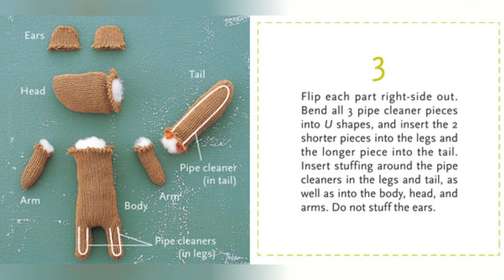How To Turn A Glove Into A Chipmunk 🙃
0:00 - Intro
0:00:12 -
0:00:21 -
0:00:30 -
0:00:39 -
0:00:48 -